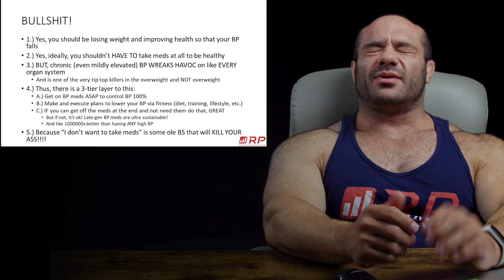Its Better To Not Take Blood Pressure Medication- BULLSH*T!